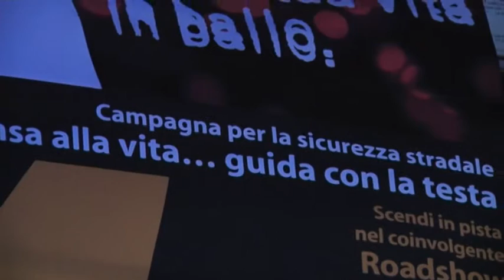Cristiano Militello a Pescara per la sicurezza stradale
NON STORDIRTI, C’E’ LA TUA VITA IN BALLO, questo è lo slogan di "Pensa alla vita... guida con la testa" , campagna per la sicurezza stradale specie in relazione ai comportamenti dei giovani realizzata con il finanziamento dei fondi PAR - FSC 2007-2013 della Regione Abruzzo.
Una campagna, ma anche un grande evento, un road show, come è stato definito da organizzatori e promotori, tutti insieme: Aci, Polizia Municipale, Comune di Pescara, Regione Abruzzo.
Mercoledì 28 ottobre l’evento presso la discoteca 4 Vele di Pescara, con l’ospite d’eccezione Cristiano Militello - storico inviato di "Striscia la notizia" -  e un numero enorme di studenti.